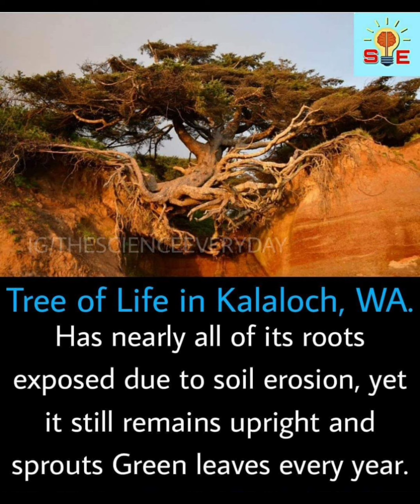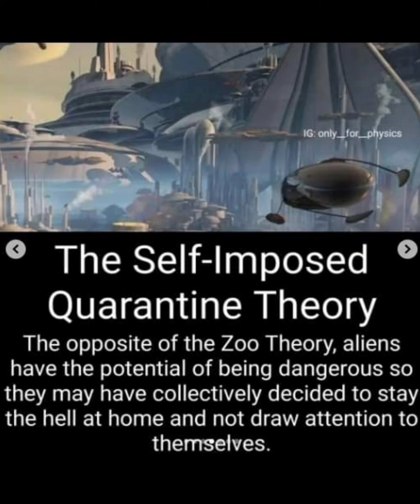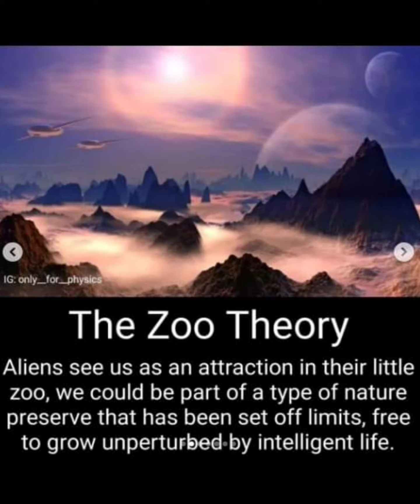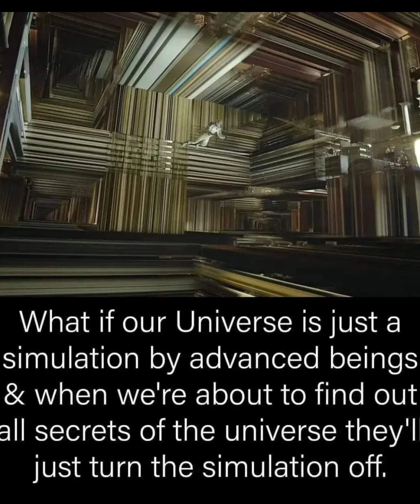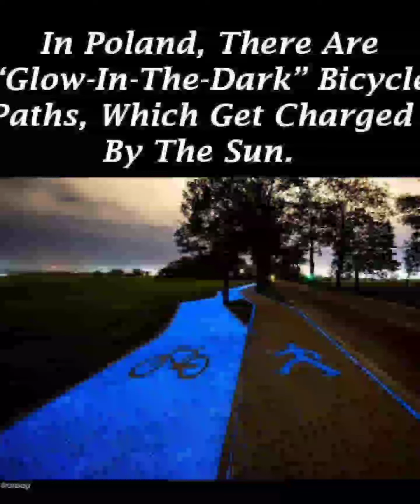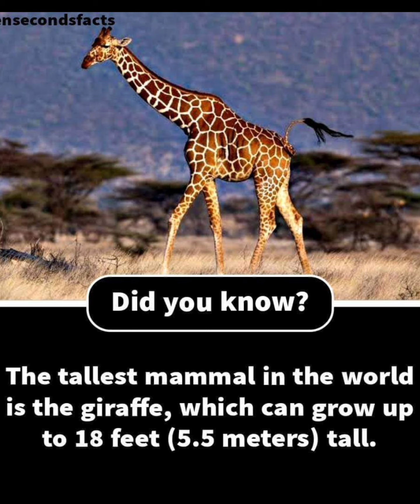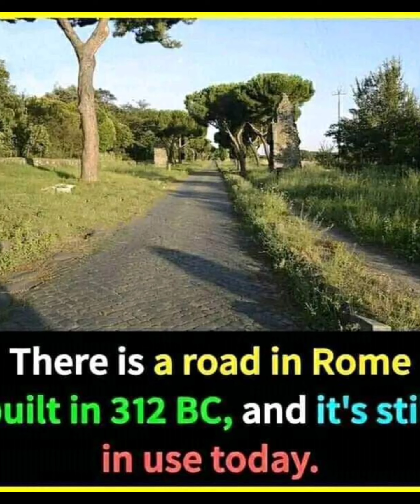English science technology#scince